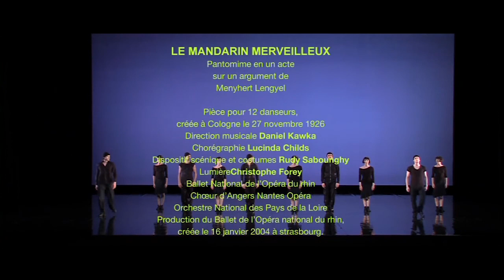Bartok Daniel Kawka ONPL Le Mandarin Merveilleux